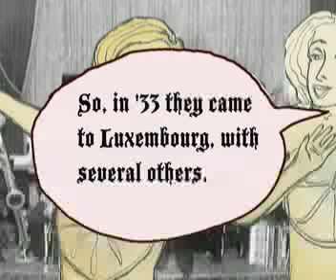Tommy Dallimore in Pole Nord Theatre (5)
What if a protected monument is demolished because a bank wants to have more parking space? Only this vid is what is left of the popular theatre and brasserie Pole Nord, Luxembourg.